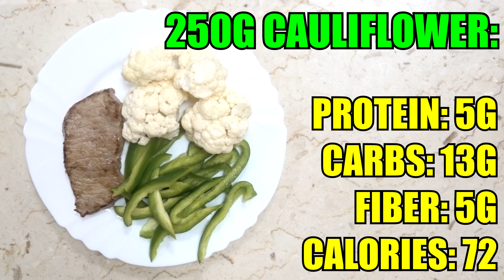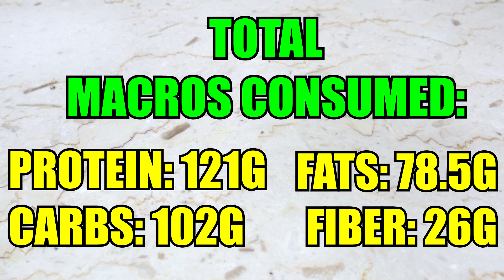1600 Calorie Meal Plan | HIGH PROTEIN HIGH FIBER Meals For Weight Loss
1600 calorie meal plan | high protein high fiber meals for weight loss

If you're needing 1600 calories a day to lose weight or just want to eat healthier and better, then this 1600 calorie diet plan is for you! This 1600 calorie meal plan is designed in a way that can keep you full so you can avoid binge eating and not go over your calories. It's packed with quality protein and fiber therefore you shouldn't feel hungry throughout the day. This 1600 calorie high protein high fiber diet is also great for building muscle so if you are looking to lose weight and build some muscle,  you can!